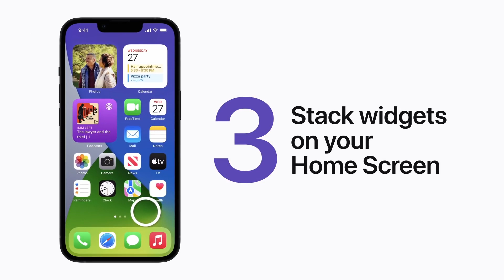How To Stack Your iPhone Widgets in 10 seconds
Stacked iPhone Widgets will never be the same...